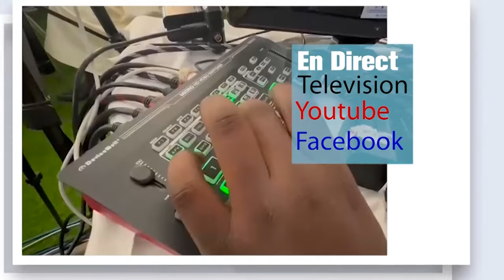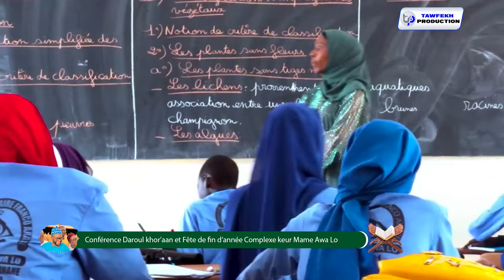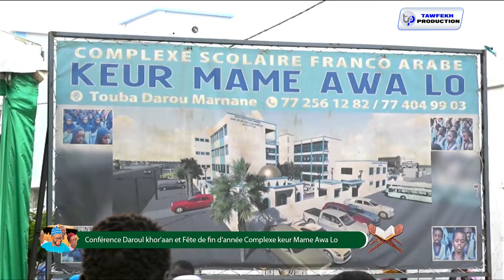Kàdduy Sokhna Maï Mbacke Bintou Cheikh Abdoul Ahad TARI AL XURAANE 2024 DAAROUL XURAANE TOUBA